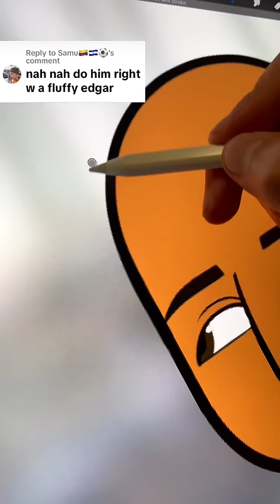Dave with a Fluffy Edgar 💇‍♂️ Total Drama Island 🏝️ Transformation